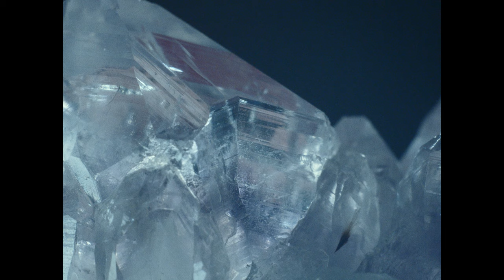DWAKA - MIŁO (Official Music Video)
„Miło” to debiutancki singiel duetu DWAKA zapowiadający pierwszą EP Karoliny Stafiej i Mateusza Klimka.

Muzyka: Mateusz Klimek
Wokal & tekst: Karolina Stafiej

Wystąpili: Mateusz Motyka, Karolina Stafiej
Scenariusz i reżyseria: Stanisław Wójcik, Karolina Stafiej
Zdjęcia: Stanisław Wójcik
Montaż i grade: Stanisław Wójcik
Gaffer: Mateusz Klimek

Podziękowania:
Rentcam
Mateusz Motyka
Magda Malejko
Małgorzata Nasiłowska
Leszek Stafiej
Agnieszka Niska- Wójcik
Tomasz Wójcik
Antek Wójcik

Uwaga, teledysk zawiera sceny zawierajace krew, które przez niektórych mogą być uznawane za drastyczne. Jeśli jesteś jedną z tych osób, zapraszamy do posłuchania audio: